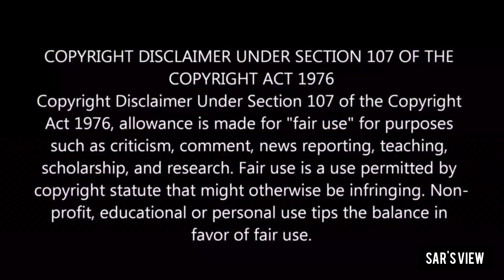💥Best Build Quality 💥 Mahendra Thar 💥SAR's View#trending